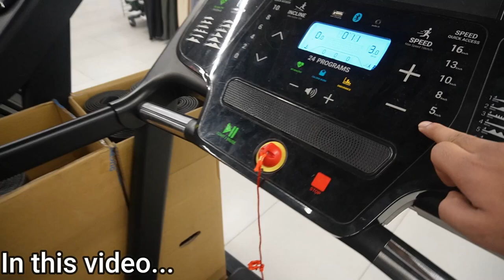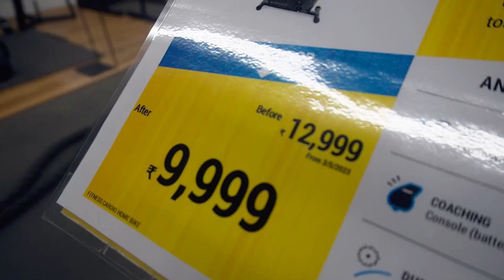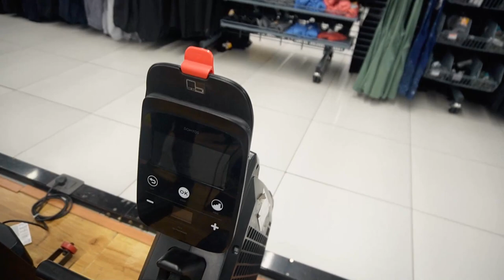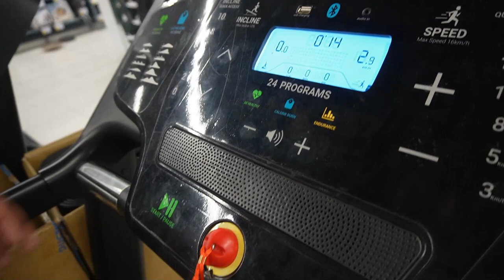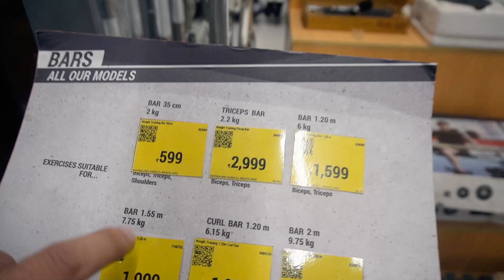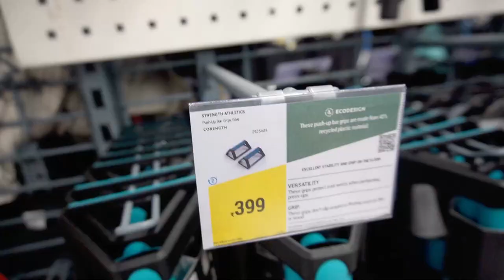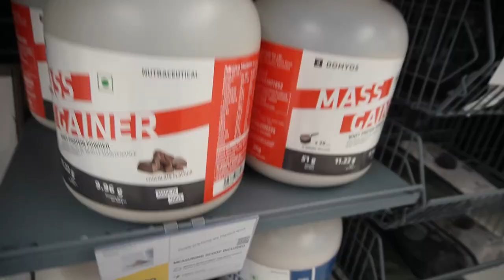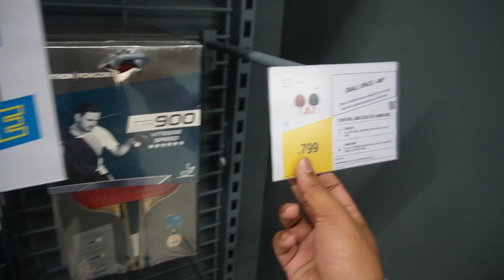Home gym Equipments Decathlon 2023 updates dumbbell , treadmill all equipments 😍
Hello guys kaise hai aap sab i hope ki aap sab badiya honge